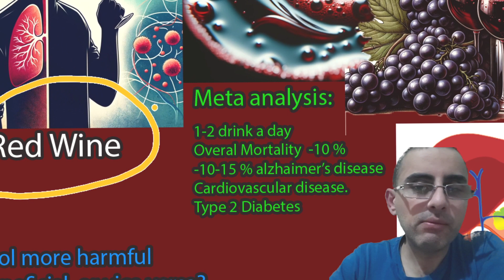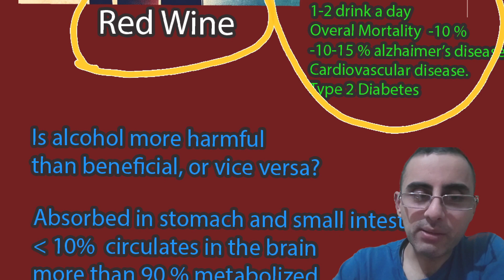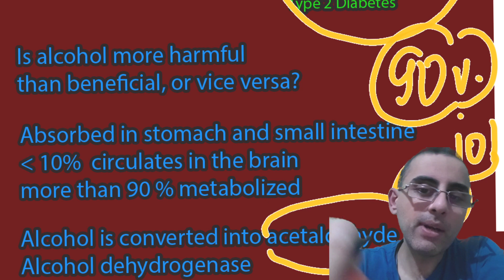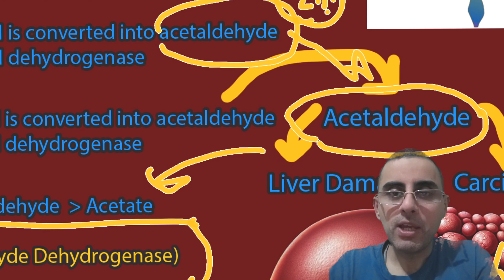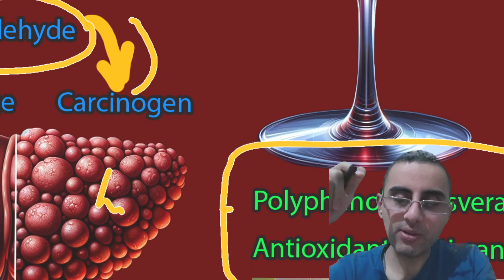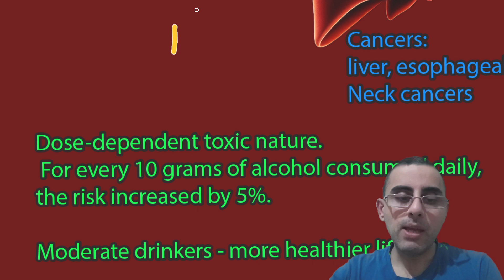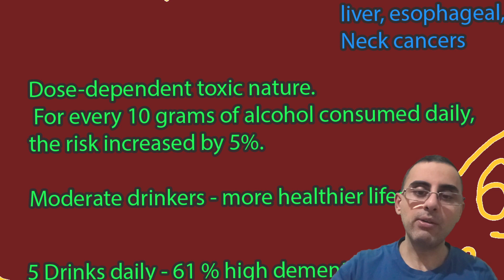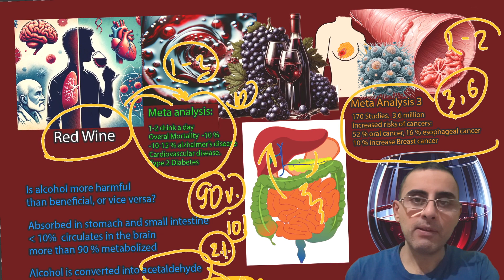სიმართლე წითელი ღვინის შესახებ. წითელი ღვინო და ალკოჰოლი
ბოლოსდაბოლოს წამალია თუ საწამლავი?